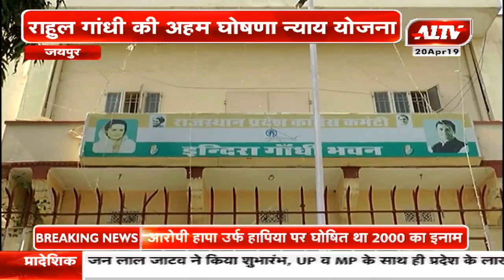जयपुर : न्याय योजना को जनता तक पहुंचाने के प्रयास किए तेज